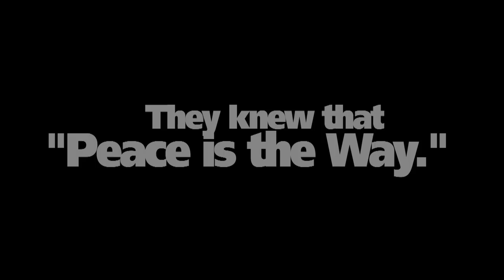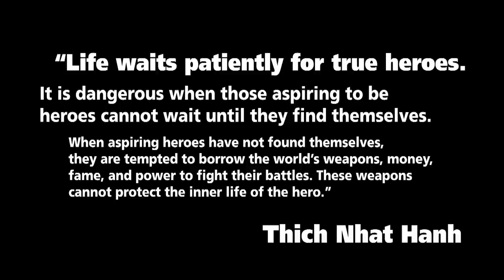The 5 Powers Movie - First Title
(formerly titled Walking with Alfred Hassler, Thich Nhat Hanh and Sister Chan Khong by Peace is the way Films)

Now titled The 5 Powers Movie

Featuring Thich Nhat Hanh, Alfred Hassler and Sister Chan Khong, tells the true story of three remarkably courageous individuals, whose nonviolent action inspired Martin Luther King Jr, and millions of others around the world. The documentary weaves comic book animation, contemporary and archival footage that follows the lives of Alfred Hassler, an American Anti-War Bodhisattva, Vietnamese Zen Masters, Thich "One Action" Nhat Hanh and Sister "True Emptiness" Chan Khong as they used the sacred 5 Powers of Faith, Diligence, Mindfulness, Concentration, and Insight to combat violence and destruction, planting seeds of peace in the mud of the Vietnam War.